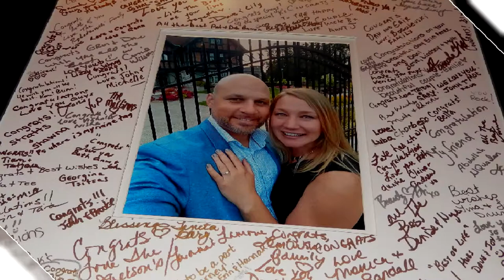Dinevski Highlight Video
This is a recap of a wonderful day spent with Dan and Erin Dinevski. The day started early with the boys making breakfast. Erin was joined by her girls at Caesars Windsor to get ready. The ceremony and reception were held in the Augustus Ballroom with family and friends taking in the beauty of the event. Photos of the bridal party were taken at the picturesque Chalet Studio Photography & Gardens. The party rocked with Donavan Mariani setting the tone for a fun evening of dancing.